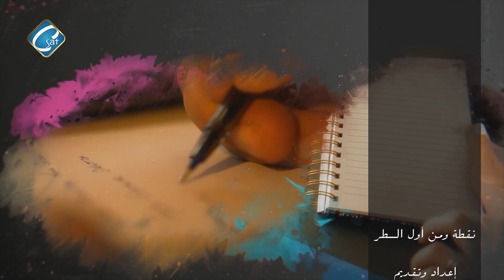برنامج نقطة ومن أول السطر" المرحلة الثالثة من احتياجات الانسان " إعداد وتقديم إبراهيم صابر